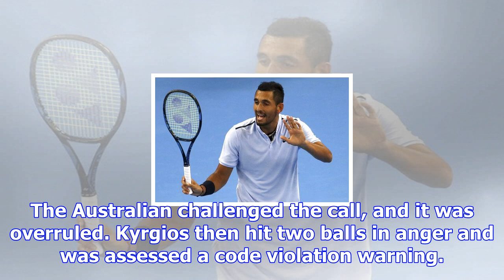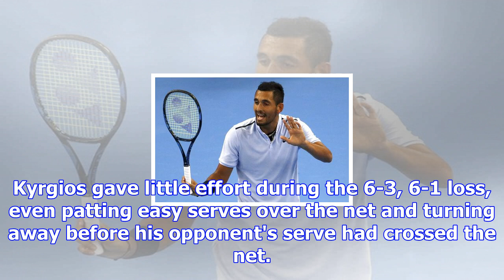Nick kyrgios walks out on match at shanghai masters after losing 1st-set tiebreaker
Oct 11, 2017SHANGHAI -- A year after being fined for tanking a match at the Shanghai Masters, Nick K...